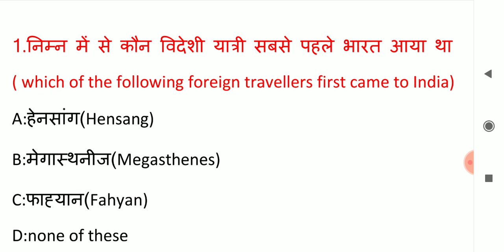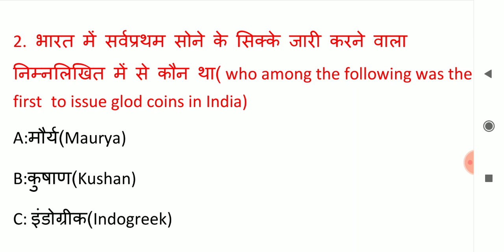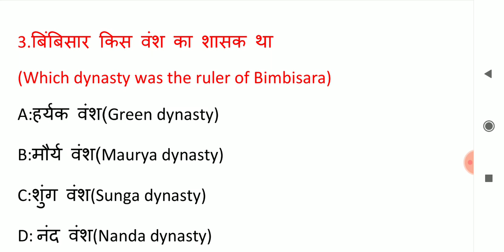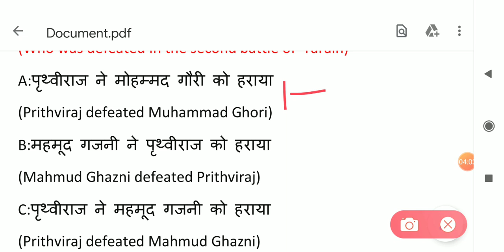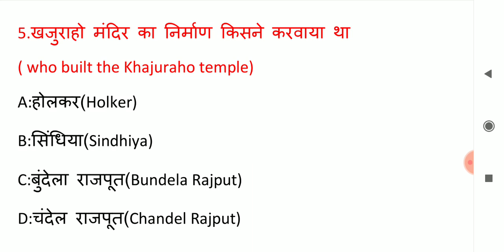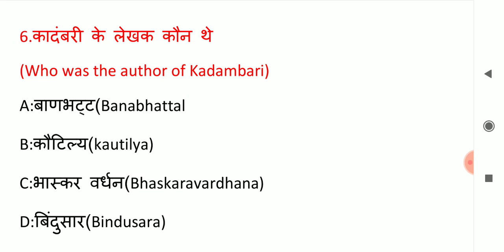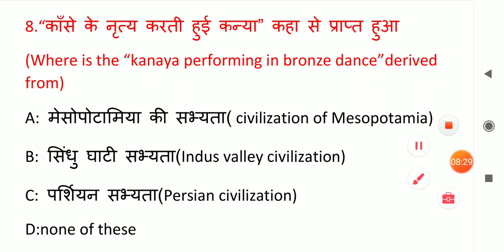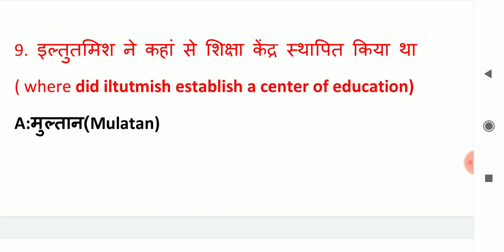Daily Gk (History Part-3) by:Jai Hind(Ashish Keshari)